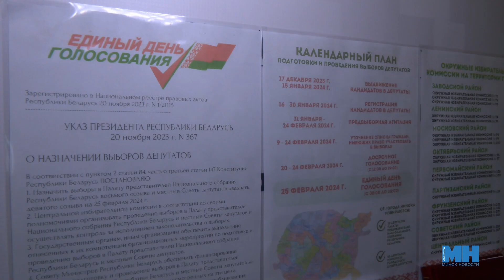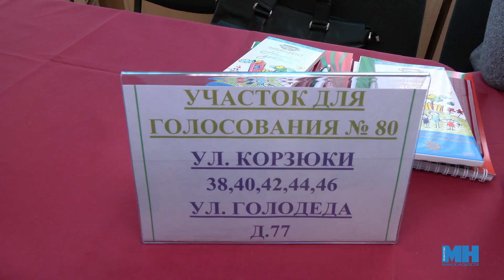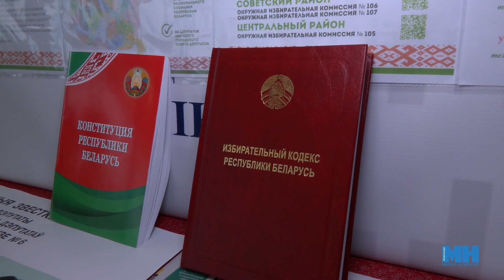Беларусь делает свой выбор || Первые часы досрочного голосования в столице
В Минске стартовало досрочное голосование на выборах депутатов. 20 февраля в 12:00 открылись избирательные участки по всей стране. Журналисты агентства "Минск-новости" побывали на открытии 80 и 81 участков. Они разместились в средней школе №135. Здесь избираются депутаты Палаты представителей и депутаты Минского городского Совета.
Отдать свой голос за кандидата досрочно можно включительно по 24 февраля. Участки для голосования будут открыты с 12:00 до 19:00 без перерыва на обед. Избирательные бюллетени выдают при наличии документа удостоверяющего личность. Единый день голосования пройдет 25 февраля. Участки будут работать с 08.00 до 20.00.
0:29 - Анатолий Бахуревич, председатель участковой избирательной комиссии №80 Минска
1:22 - Кирилл Казаков, заместитель генерального директора агентства "Минск-новости", главный редактор газеты "Минский курьер"
1:47 - Алена Родовская, заведующий отделом политических обозревателей

Полина Маккей, Александр Мирошниченко, агентство "Минск-новости"